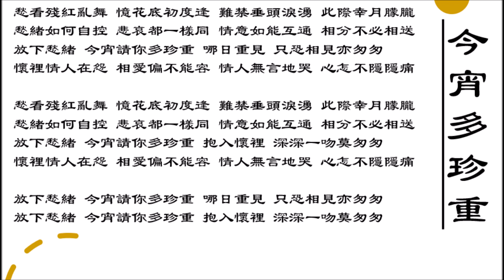【陈百强 Danny Chan】今宵多珍重 粤语